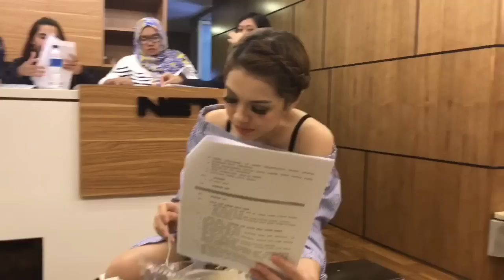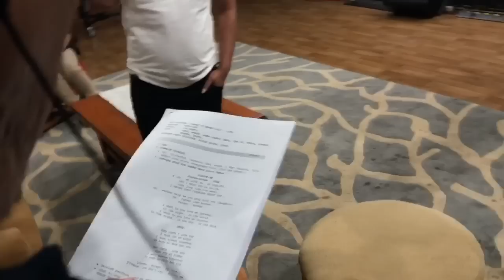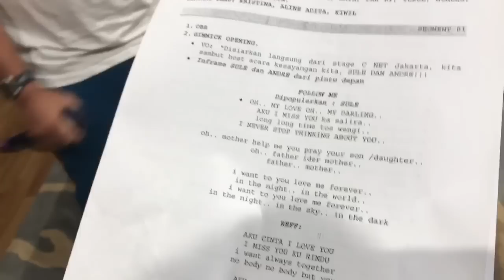Ngintip Belakang Layar Ini TALKSHOW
Ngintip kegiatan temen-temen untuk persiapan Initalkshow..